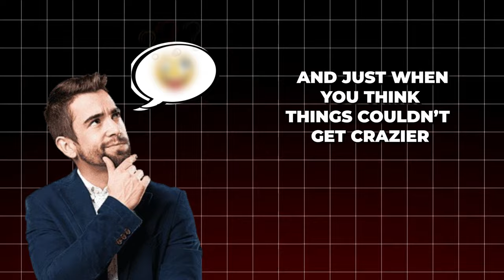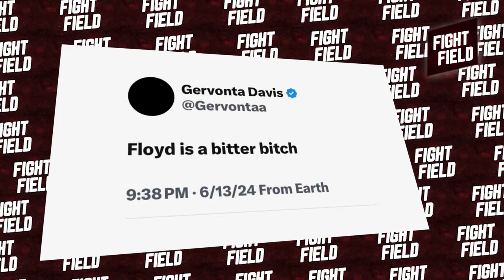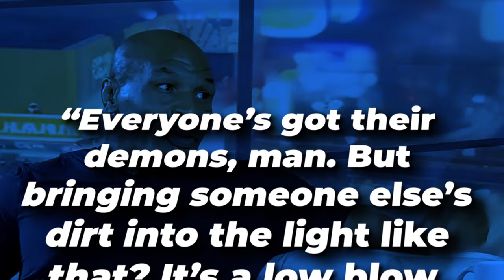CHAOS Erupts As Floyd Mayweather NAMES Gervonta Davis In Diddy's FR3AK 0FF Parties...??!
What is up, boxing fam?! Welcome back to the wildest corner of YouTube, where we break down all the madness surrounding our favorite fighters and celebs. If you thought boxing was all about the fists flying and title belts, think again! 'Cause today's story has got scandal, drama, and some of the wildest rumors ever!

Yeah, I’m talking about Diddy's freak-off parties and how Floyd Mayweather just dragged Gervonta Davis into this messy saga!